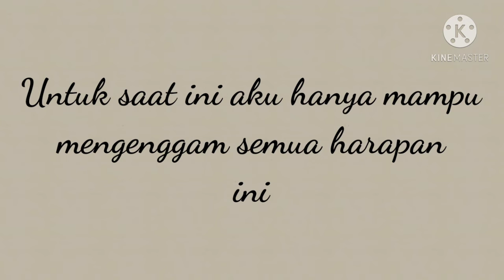YAKIN.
YaRahiim..

Untuk saat ini aku hanya bisa   menahan kerinduan ini
Untuk saat ini aku hanya merasakan betapa sakitnya menahan kerinduan ini
Untuk saat ini aku hanya mampu menggenggam semua harapan ini
Untuk saat ini aku hanya mampu menyampaikan semua rasa dalam do'a meski terkadang berderai air mata..

YaRahiim..

Segerakan harapan ini nyata
Segerakan semua yang aku pinta
Segerakan waktu itu tiba

Ya Rahiim..

Aku yakin rencanamu yang terbaik
Segera pertemukan kami dalam keadaan baik ..

Aamiin YaRabbal Aalamiin..